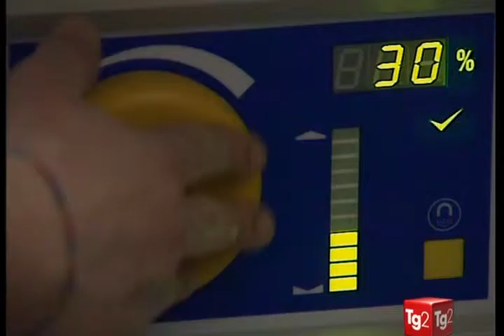Telefonini: possibili pericoli